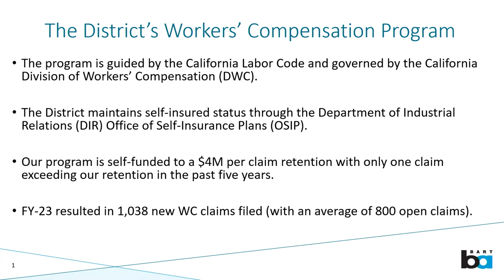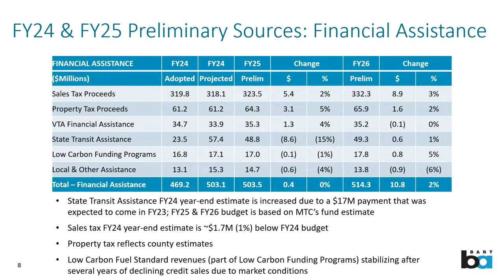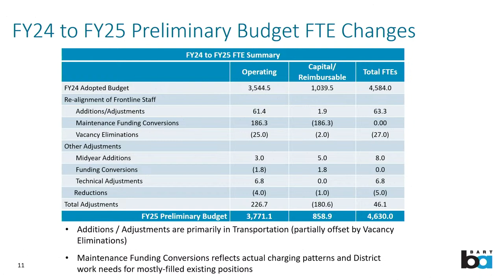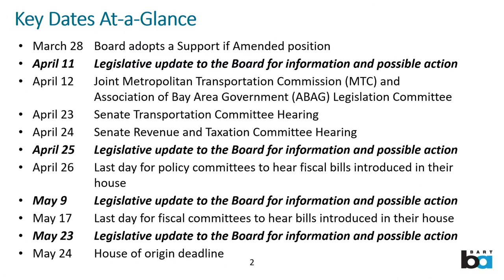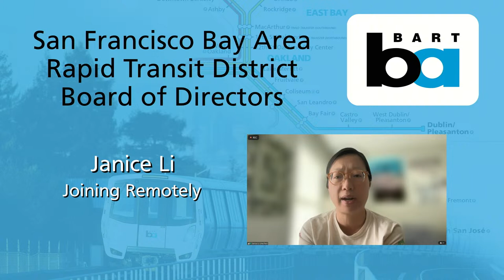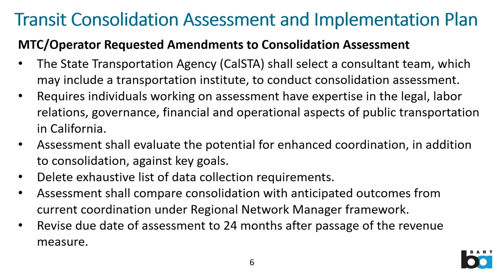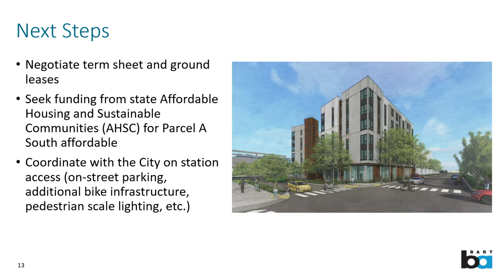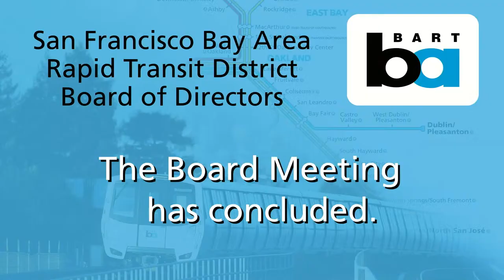Board of Directors, April 11, 2024